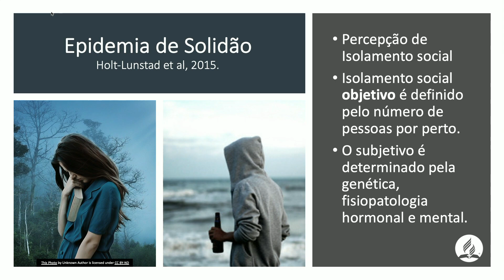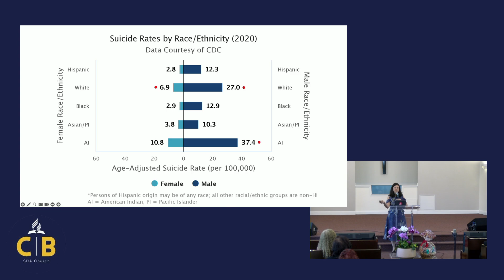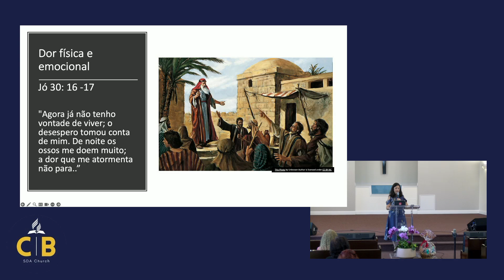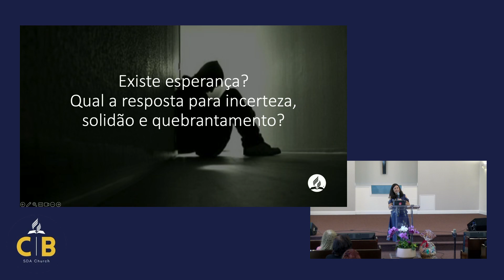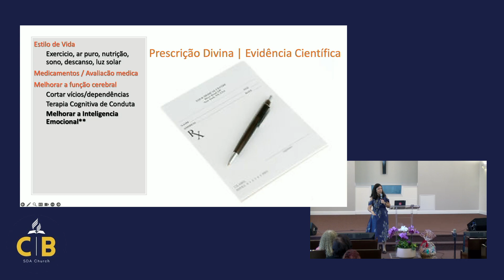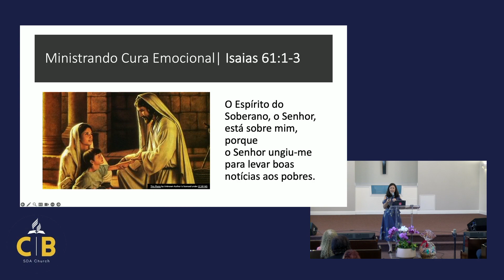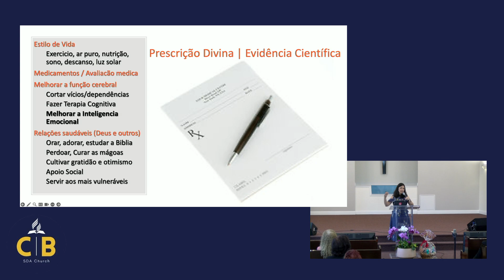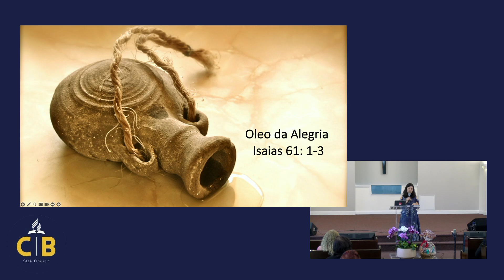Prescrição de Deus para um Mente Saudável - Dra. Kátia Reinert